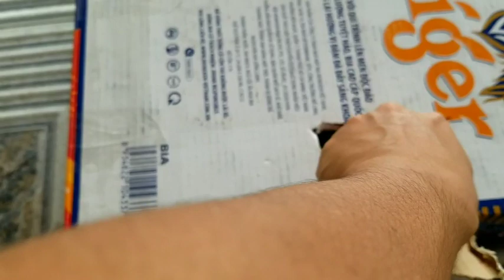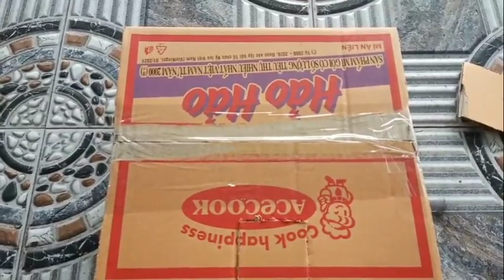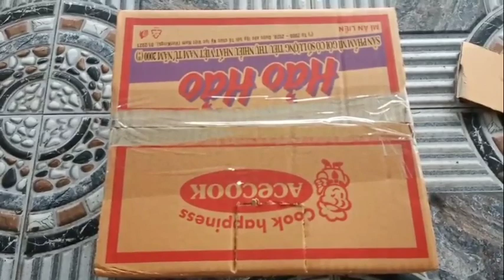Chốt 2 bé chòe lửa 1về Bến Tre 1 về Tân Uyên 0929 887 346